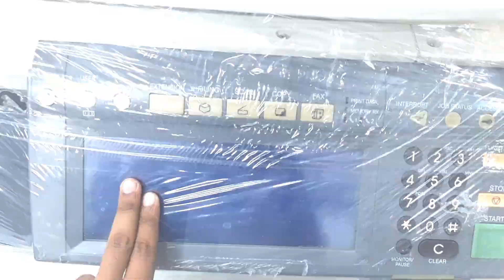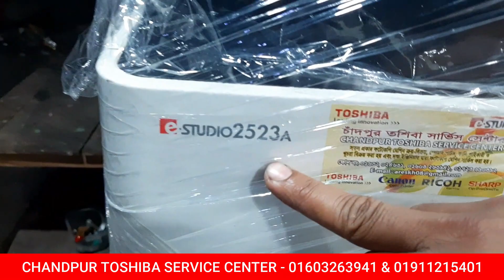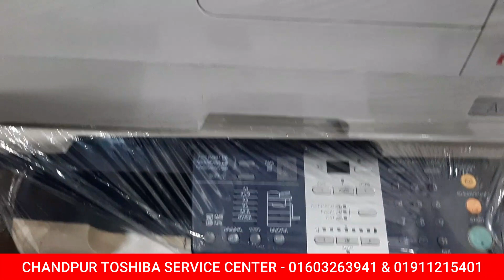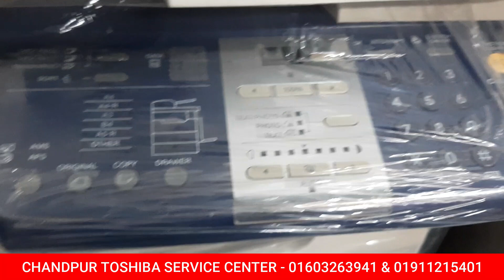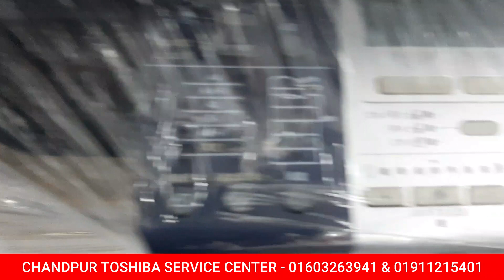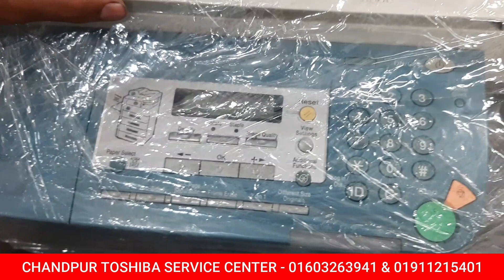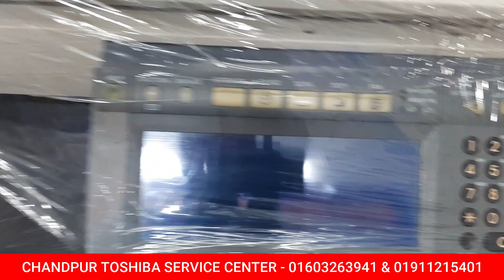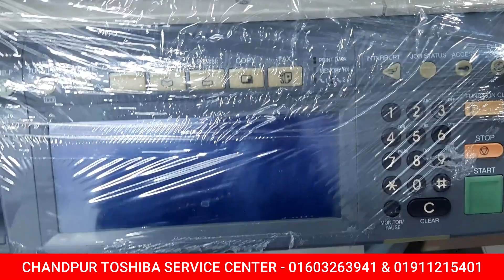অর্ধেক দামে ফটোকপি মেশিন কিনুন 🔥Used photocopy machine price in BD 2023|সেকেন্ড হ্যান্ড ফটোকপি মেশিন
অর্ধেক দামে ফটোকপি মেশিন কিনুন 🔥 Used photocopy machine price in Bangladesh 2023 | সেকেন্ড হ্যান্ড ফটোকপি মেশিন | Photocopy machine price in Bangladesh | Vlogers BD

𝗦𝘁𝗼𝗿𝗲 𝗻𝗮𝗺𝗲 𝗮𝗻𝗱 𝗱𝗲𝘁𝗮𝗶𝗹𝘀 :

শপের নামঃ চাঁদপুর তশিবা সার্ভিস সেন্টার
শপের ঠিকানাঃ নাজিম জামান সেন্টার, ১০/১ টয়েনবি সার্কুলার রোড,
শাপলা চত্বর, মতিঝিল, ঢাকা ১০০০

𝗪𝗮𝗿𝗻𝗶𝗻𝗴 :

⫐ যে কোন পণ্য কেনার আগে যাচাই করে তারপর কিনুন।
⫐ অনলাইনে কোন প্রকার  আর্থিক লেনদেন করার ব্যাপারে সতর্ক থাকুন।
⫐ কোন প্রকার আর্থিক লেনদেনের সাথে 𝗩𝗹𝗼𝗴𝗲𝗿𝘀 𝗕𝗗 চ্যানালের কোন সম্পর্ক নেই

আপনার দোকানের জন্য ভিডিও করাতে যোগাযোগ করুনঃ